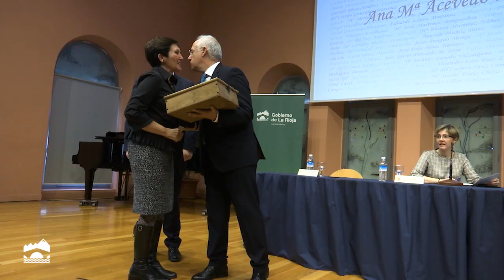Clausura de la Jornada de Experiencia Docente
El presidente de la Comunidad de La Rioja, José Ignacio Ceniceros, clausura la XII Jornada de la Experiencia Docente, en la que se rinde homenaje a los maestros y profesores de La Rioja que se han jubilado durante este curso escolar.